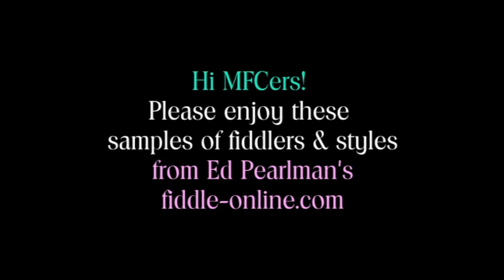Maine Fiddle Camp Old-Time Variety Show Episode 7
Maine Fiddle Camp Old-Time Variety Show Episode 7 features a salute to the ukulele via the "Wayback Machine" and performances from staff and campers.  A Ukrainian medley by the Franklin County Fiddlers and a trip to the Shetland Islands by the Pineland Fiddlers are some of the highlights.